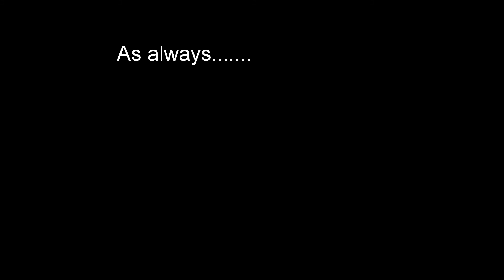Some Lake District Mountain Passes.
BMW F800 GS 7th of October 2016.